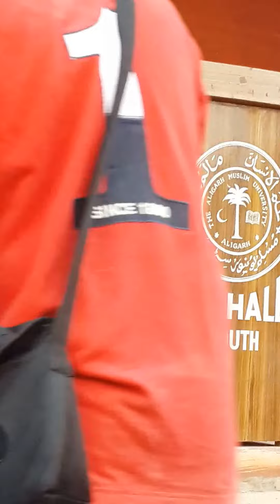Leyaqat Khan (sherwani poshi)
rasm-e-sherwani poshi of Leyaqat Khan.
Presidential candidate AMUSU 2014-15